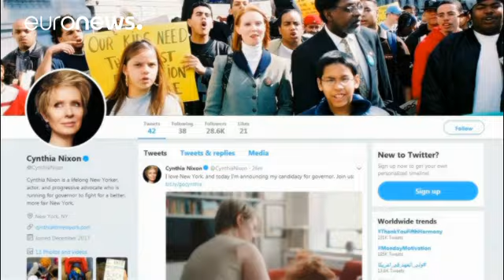Do "Sexo" para a política em Nova Iorque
Atriz Cynthia Nixon, a "Miranda" de "Sexo e a Cidade", anunciou a candidatura à nomeação democrata para o cargo de governadora de Nova Iorque…